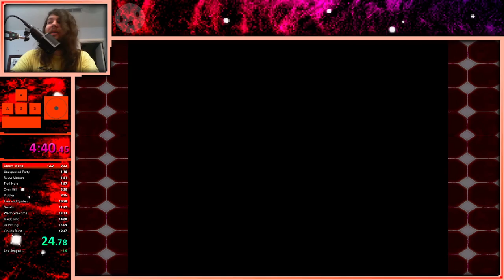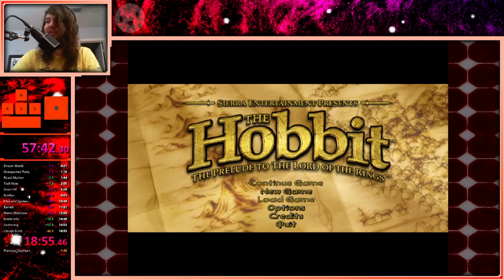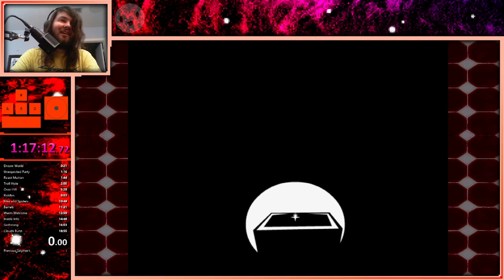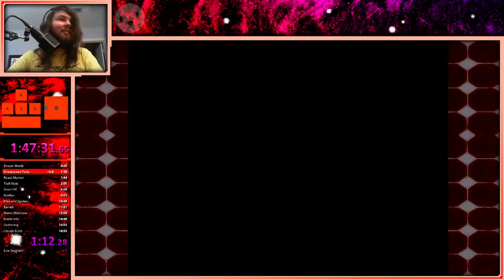The dawn of a new era - The Hobbit! (WillPending 12/22/2021)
In today's record of The Hobbit not only do I get yet another PB, but I also get a golden opportunity to show a ton of new people how embarrassing I am!

If you enjoyed the video, consider watching me live over here!